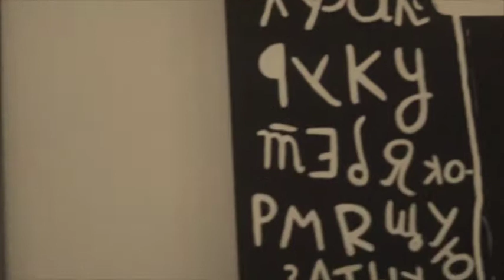«Агресія Прикордонна територія» ( Хамерман Знищує Віруси )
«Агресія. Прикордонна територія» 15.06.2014